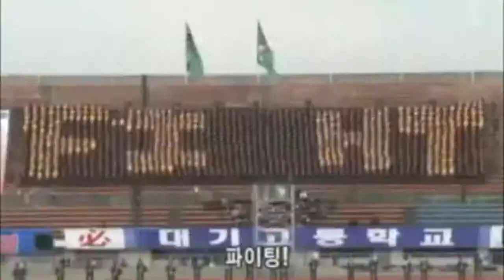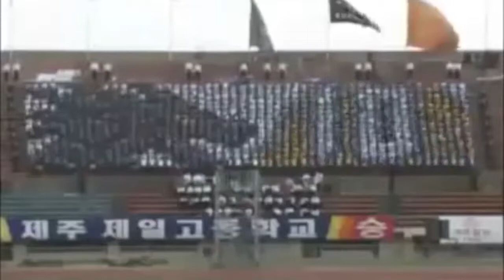Amazing Marching Band Fans: "Misery" promo (The Slants)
"Misery" is from The Yellow Album.

ABOUT THE SLANTS
The Slants' bombastic live show and hook-filled music is not to be missed. The international touring sensation has been seen and heard on Conan O'Brien, BBC, NPR, CBS, TIME Magazine, MTV, and TV/Radio in 82 countries worldwide.

Known as the world's first and only all-Asian American dance rock band, the group also made headlines with their trademark battle with the U.S government, showing punk rock swagger with a keen sense of justice.